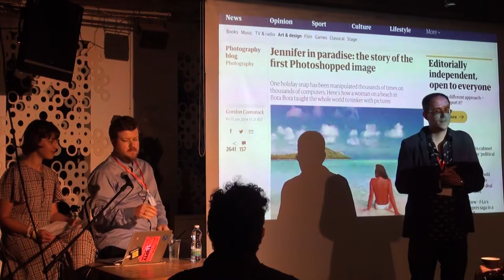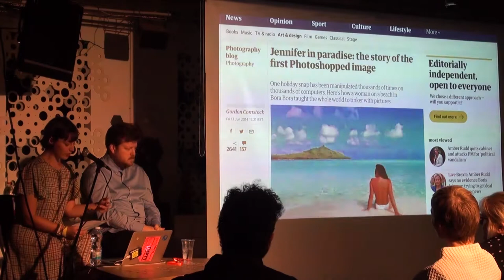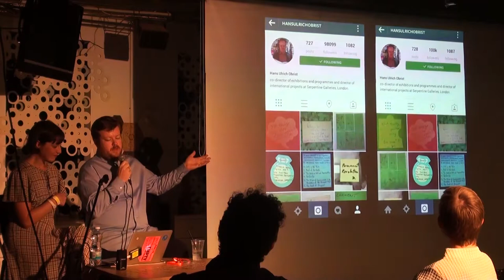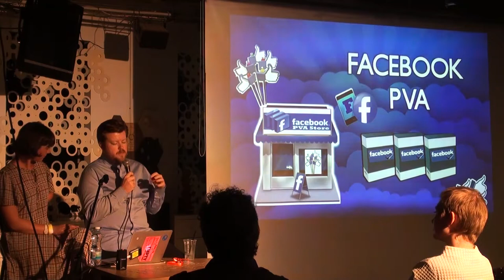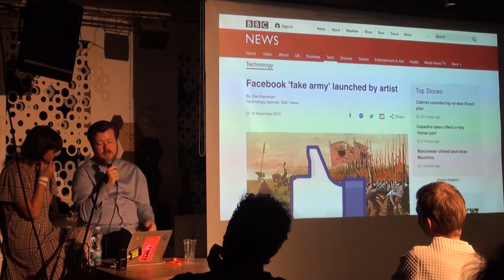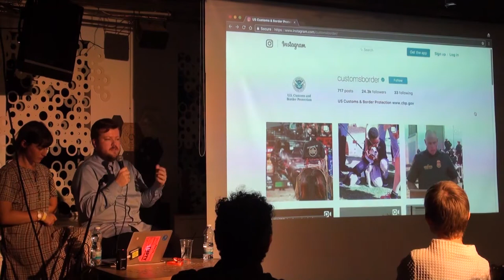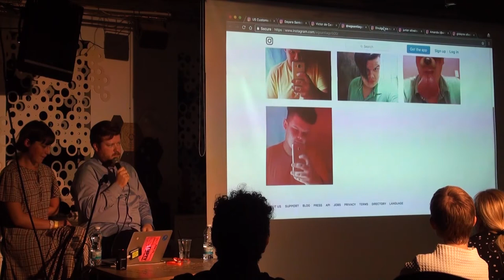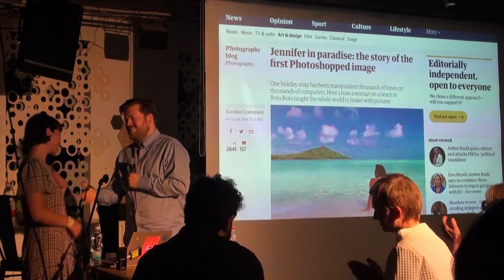How to Create an Army of Bots / Constant Dullart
A conversation with Constant Dullaart moderated by Danielle Kaganov

In a time where everybody is their own brand, broadcasting on dedicated media like Instagram, Twitter, and Snapchat, social capital becomes the commodity of an attention economy. How can we make artworks truly reflect on our changing cultures, while fake news, propaganda, and post-truth phenomena are hijacking the attention economy by using its own, baked-in capitalist structure? How can a mere artwork reflect this complex and heavily fluctuating landscape, and how can it manifest itself in an exhibition? Dullaart will discuss his practice and recent works in which he uses the notion of the start-up, bought social media followers reciting poetry, distributed images, bot armies, and encryption to highlight our contemporary materiality.